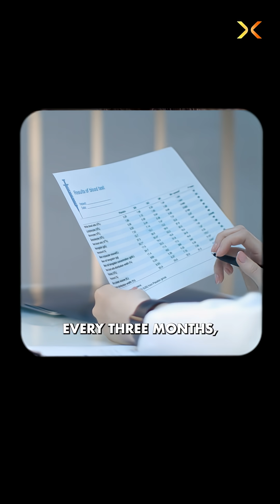Can FASTING Really Reverse Your Cholesterol Levels?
In this episode of SparX, Mukesh Bansal dives deep into the science of fasting - one of the most powerful tools for improving health, focus and longevity. Drawing from personal experience and cutting-edge research, Mukesh shares how a 10-week fasting journey transformed his energy, blood markers and mental clarity.

He explores the benefits of intermittent fasting, ketosis, and autophagy, while also connecting fasting to ancient practices across cultures of the world. Backed by scientific studies and evolutionary biology, this episode breaks down how fasting works, why it matters, and how you can safely build it into your lifestyle.

Whether you're curious about how to start fasting, weight loss, metabolic health, or boosting productivity, this episode is packed with practical insights and timeless wisdom. A must-listen for anyone serious about wellness, performance, and personal transformation.

Chapters:-
00:00 - Intro
01:09 - What is Sparx Podcast about?
02:17 - What are three Superpowers?
05:30 - Mukesh’s personal experience with fasting
10:36 - Why should you try fasting?
12:48 - The history of fasting
22:24 - Fasting: Then vs Now
30:57 - Science behind fasting
35:03 - How do you go about fasting?
40:34 - How to actually fast
53:26 - Guided clinics for fasting
55:33 - Closing thoughts
59:50 - Outro